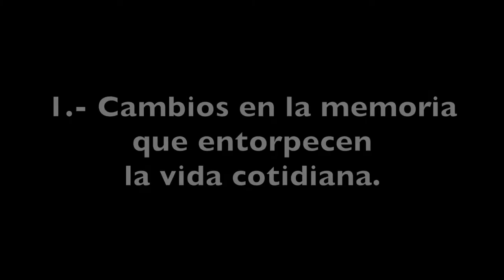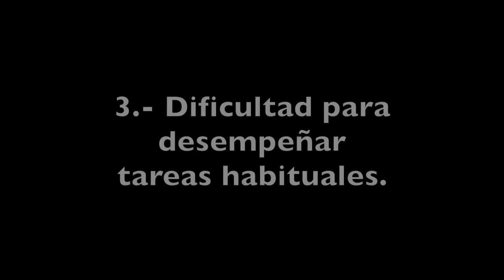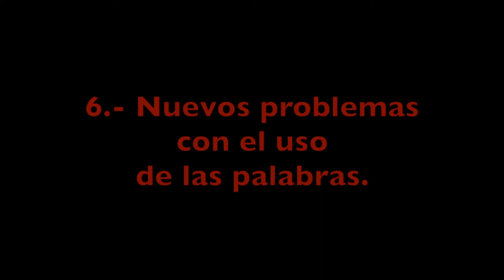¿Es Alzheimer? 10 señales (subtítulos en español).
Las claves para identificar los síntomas característicos de la enfermedad de Alzheimer, en lenguaje llano.